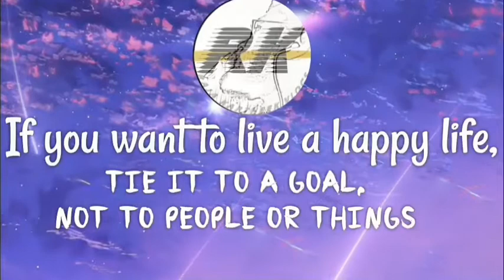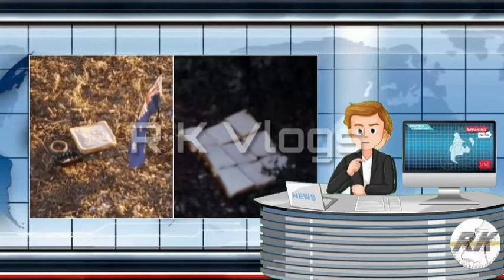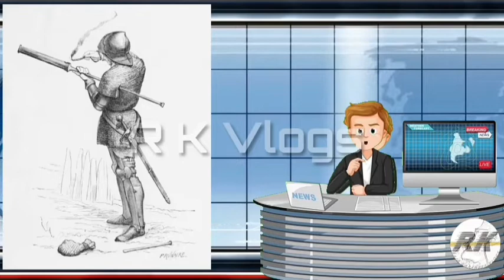Interesting Things that happened you might not known Episode - 3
About me  -:  hello all this is raja kartheek and this channel is all about knowledge gaining, knowing about places all around world,  interesting things, mysteries